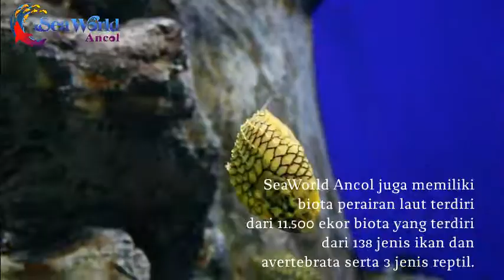Fakta Biota SeaWorld Ancol